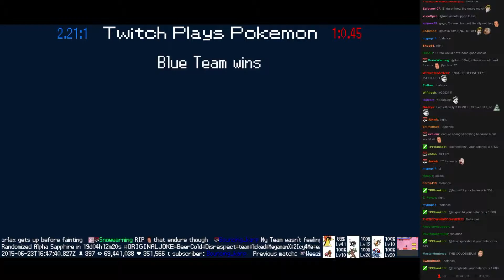Twitch Plays Pokémon Battle Revolution - Match #16583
Match #16583 [Blue: Suicune, Treecko, Hoppip] vs [Red: Sunkern, Snorlax, Jumpluff]